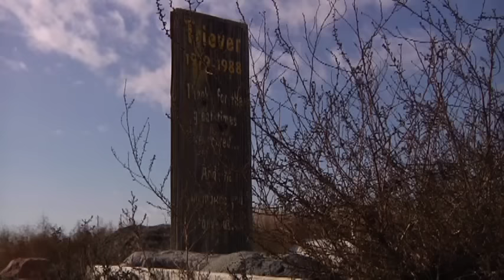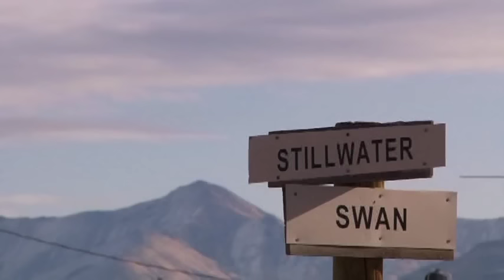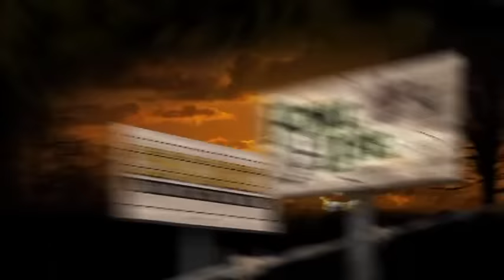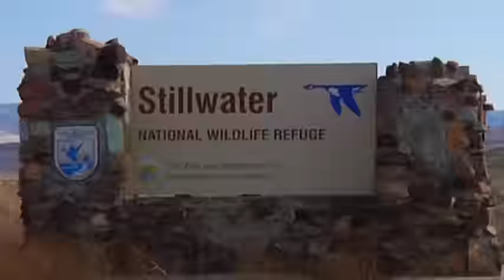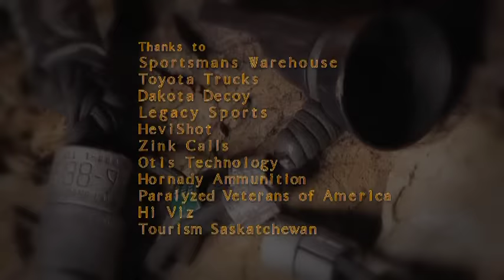Nevada Waterfowl Hunt - The Fowl Life s2e5 Full Episodes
Throw back to the 2010 season of The Fowl Life. Chad hunts his home turf at the Canvasback club for swans. The Dead Dog Walkin' crew get up and close with a badger for a memorable predator hunt